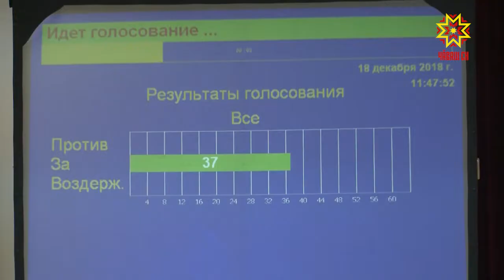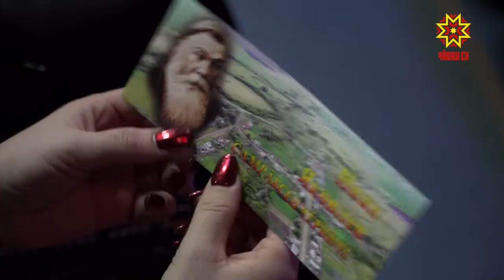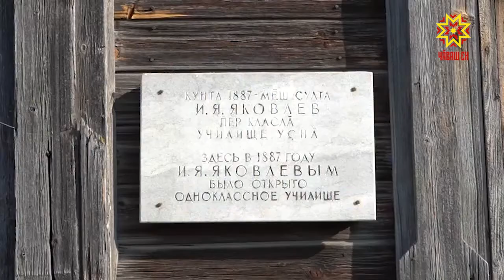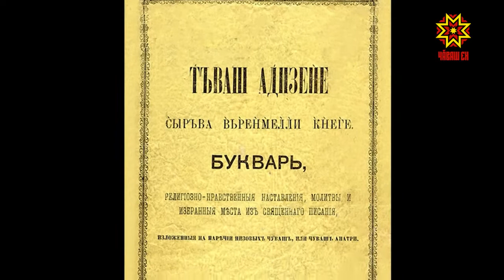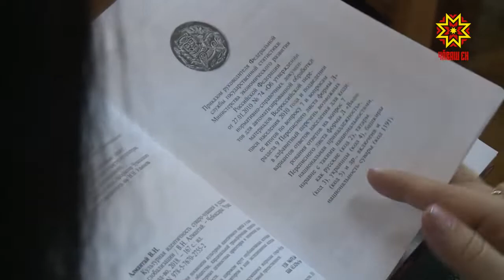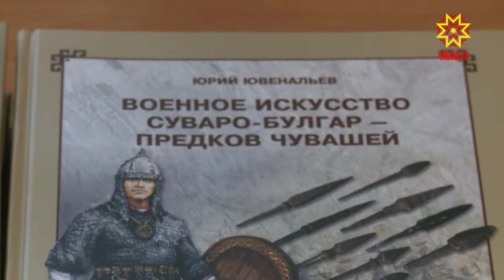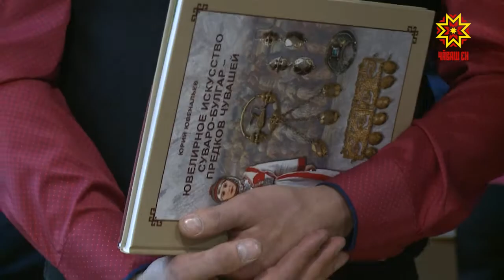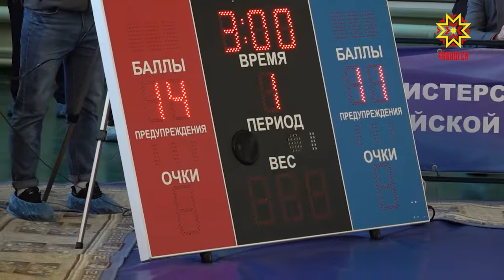Республика 18.12.2018 на чувашском языке. Вечерний выпуск